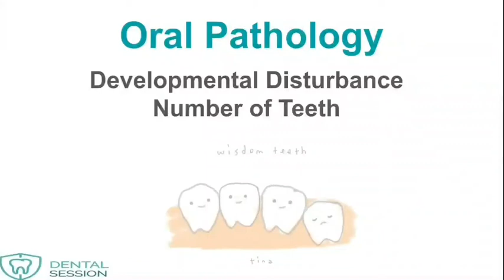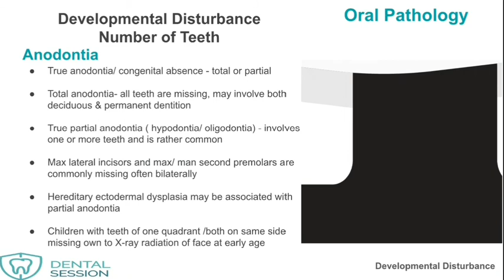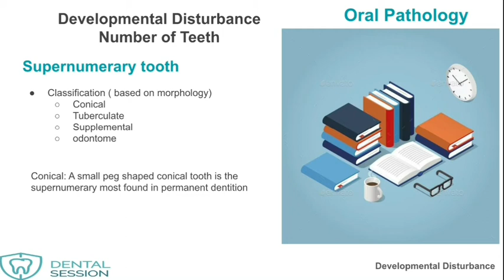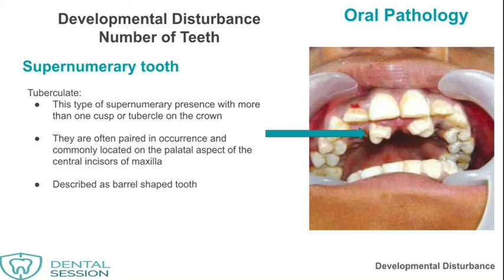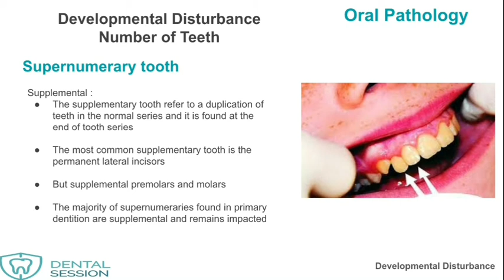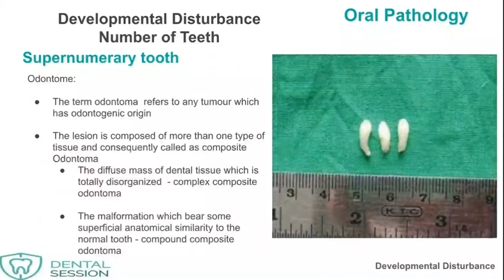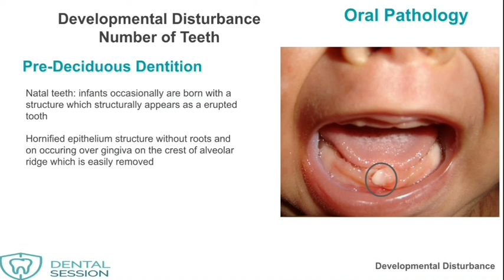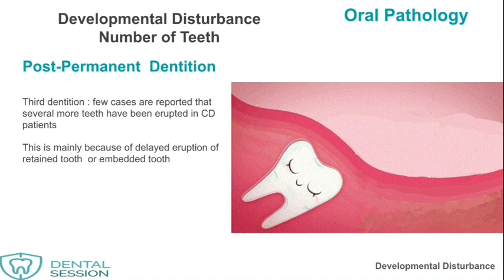DEVELOPMENTAL DISTURBANCE IN NUMBER OF TEETH | CLASSES IN MALAYALAM | ORAL PATHOLOGY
-Anodontia
-Supernumerary teeth
     -Conical
     -Tuberculate
     -Supplemental
     -Odontome
-Predeciduous Dentition
-Post permanent Dentition

True anodontia/ congenital absence - total or partial
Total anodontia- all teeth are missing, may involve both deciduous & permanent dentition
True partial anodontia ( hypodontia/ oligodontia) - involves one or more teeth and is rather common
Max lateral incisors and max/ man second premolars are commonly missing often bilaterally
Hereditary ectodermal dysplasia may be associated with partial anodontia
Children with teeth of one quadrant /both on same side missing own to X-ray radiation of face at early age

Supernumerary tooth
Known as Hyperdontia
Any tooth or tooth substance in excess of usual configuration
A supernumerary tooth mainly resemble to the teeth of the group which it is belong to eg: Molar,premolar, anterior tooth
Or resemble the size and shape of the tooth which is associated to

Classification ( based on morphology)
Conical
Tuberculate
Supplemental
odontome

Conical: A small peg shaped conical tooth is the supernumerary most found in permanent dentitio

Tuberculate:
This type of supernumerary presence with more than one cusp or tubercle on the crown
They are often paired in occurrence and commonly located on the palatal aspect of the central incisors of maxilla
Described as barrel shaped tooth

Supplemental :
The supplementary tooth refer to a duplication of teeth in the normal series and it is found at the end of tooth series
The most common supplementary tooth is the permanent lateral incisors
But supplemental premolars and molars
The majority of supernumeraries found in primary dentition are supplemental and remains impacted

Odontome:
The term odontoma  refers to any tumour which has odontogenic origin
The lesion is composed of more than one type of tissue and consequently called as composite Odontoma
The diffuse mass of dental tissue which is totally disorganized  - complex composite odontoma
The malformation which bear some superficial anatomical similarity to the normal tooth - compound composite odontoma

Pre-Deciduous Dentition
Natal teeth: infants occasionally are born with a structure which structurally appears as a erupted tooth
Hornified epithelium structure without roots and on occuring over gingiva on the crest of alveolar ridge which is easily removed

Post-Permanent  Dentition
Third dentition : few cases are reported that several more teeth have been erupted in CD patients
This is mainly because of delayed eruption of retained tooth  or embedded tooth